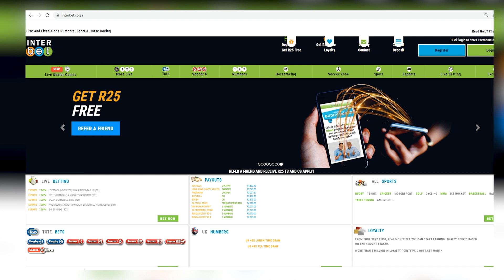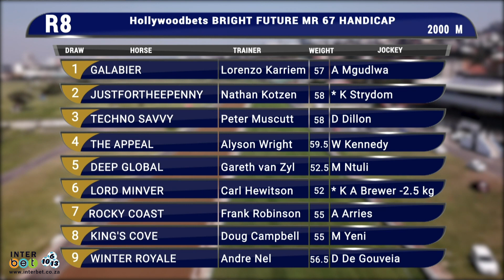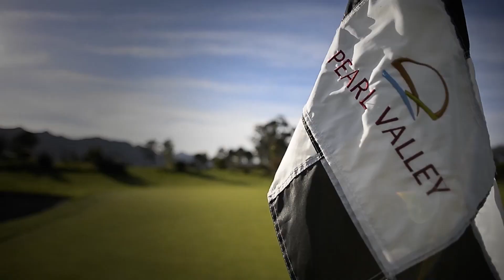GTV Preview Shows 20220214 Race 8